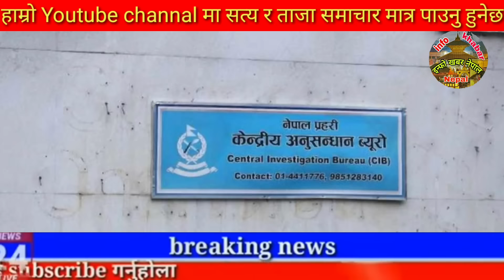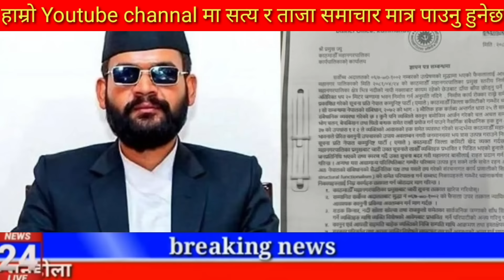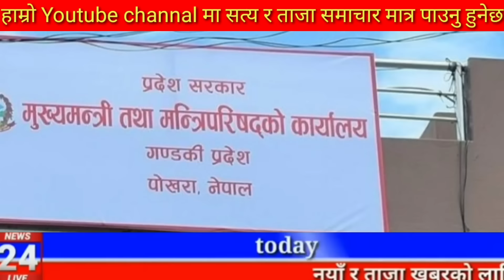Today news 🔴 nepali news | aaja ka mukhya samachar,nepali samachar live | भदौ Bhadau 18 gate 2081